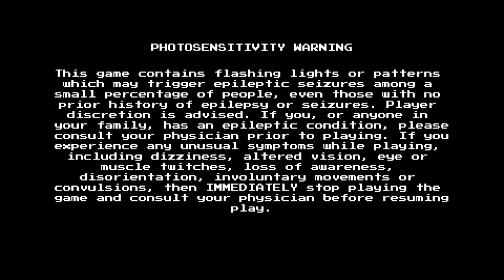Mega Man part 25-Finale